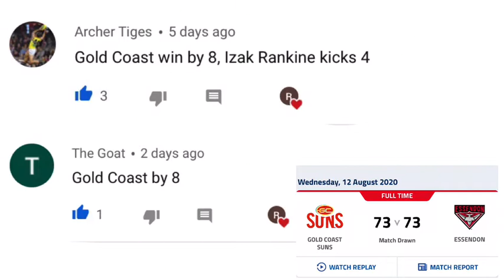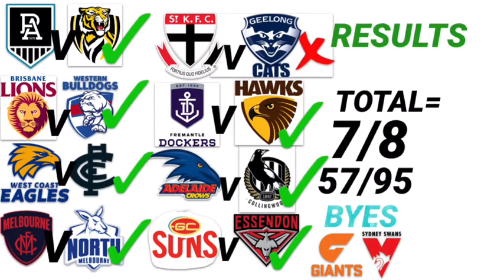2020 Round 12 Predictions!!!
Here are my round 12 tips!!!